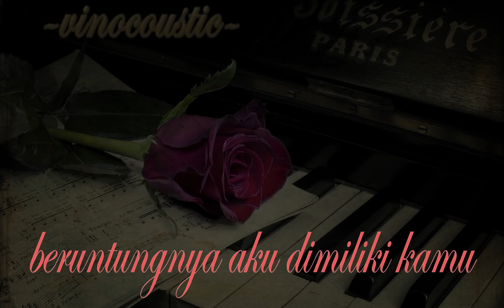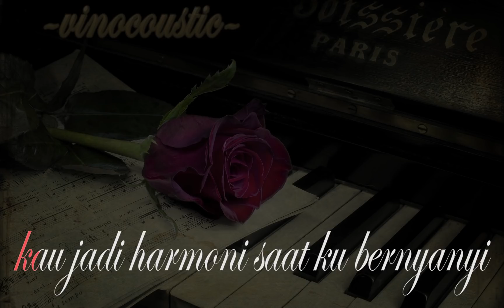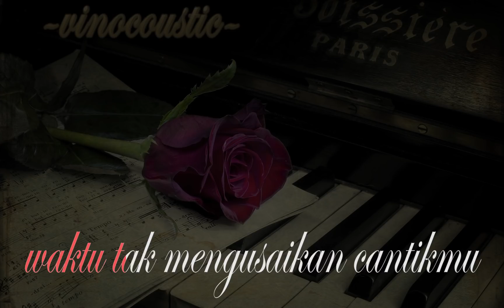Virgoun - Bukti (Karaoke Akustik Piano) Nada Dasar Cewek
Pesan Microphone Kondenser, stand mic, kabel dan alat-alat/perlengkapan musik lainnya di toko kami, silahkan kunjungi

Karaoke lagu Virgoun - Bukti versi piano disesuaikan dengan nada dasar cewek.